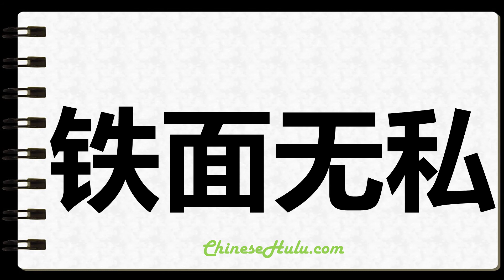How to Write Untouchables in Chinese